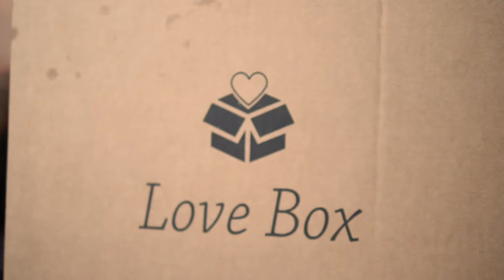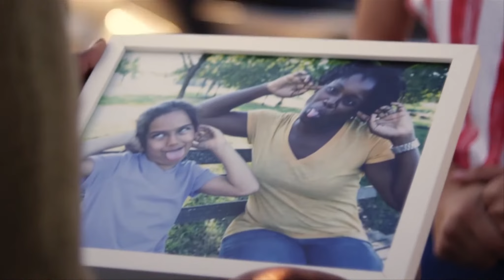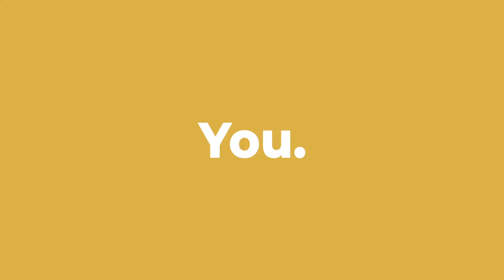Austin Angels Love Box Program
An overview of Austin Angels Love Box program where they walk alongside children in the foster care system, as well as their caretakers, by offering consistent support through intentional giving, relationship building, and mentorship.